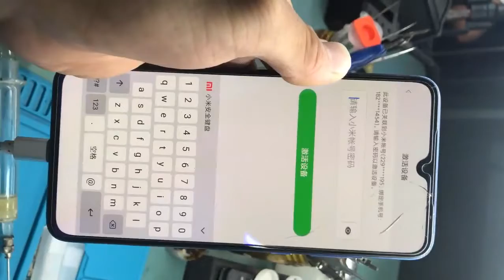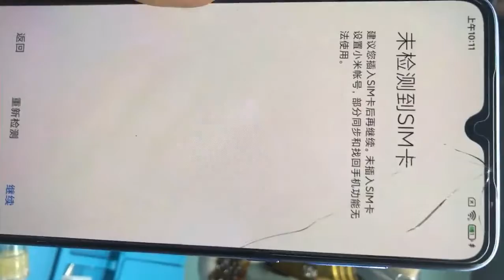小米9定屏卡Logo常见通病，CPU字库全动还不进系统，另类维修搞定